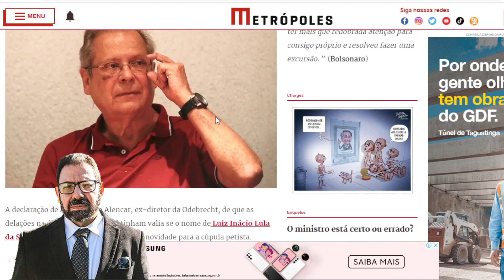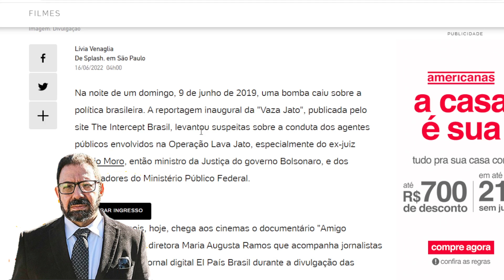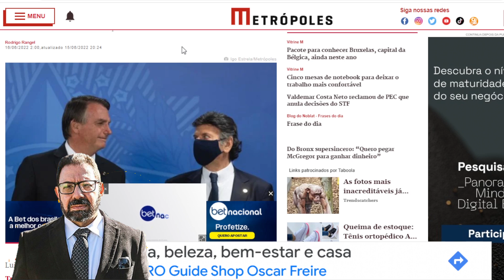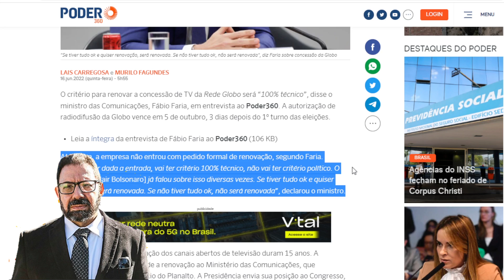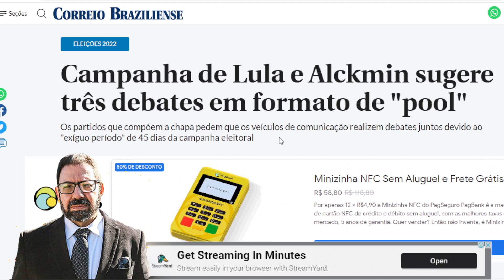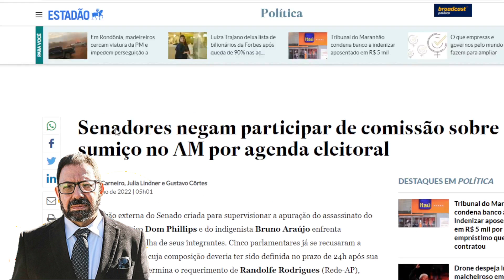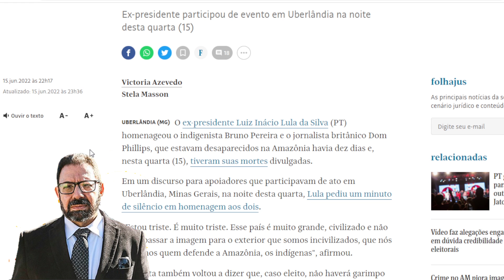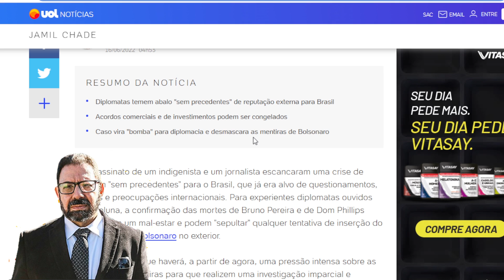Outra armação contra Lula desMOROna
Denúncia sobre outra armação para tirarem Lula da eleição de 2018 explode às vésperas da campanha eleitoral e incrimina Sergio Moro e a Lava Jato